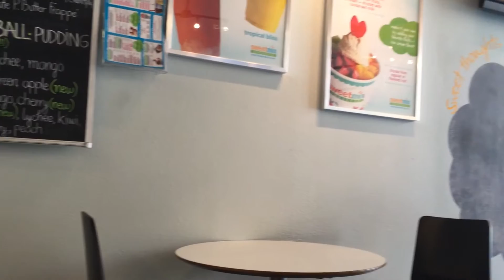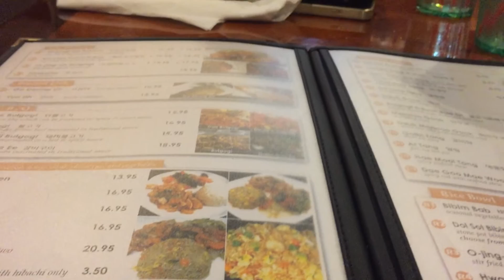| vlog 2 |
Today was a day/night well spent surrounded by dear friends & great food.